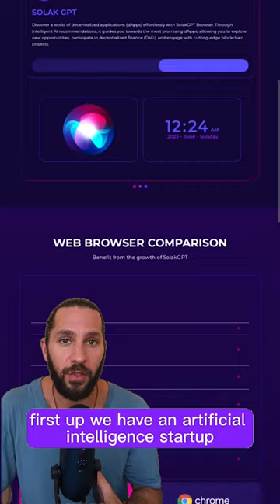Buying the tokens of the biggest launches today?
1) SolakGPT $SGPT

Launch Pads:
- BinStarter
- BSCStation

Price: $ 0.007

Description: SolakGPT is the new big bang creating a different level of digitization with web3-based experience through Solak Browser.
2) Manilla Finance $MNLA

Description: Manilla Finance is a Web 3.0 CeDeFi solution that aims to improve the way utility bills are paid using digitalcurrency.
3) Tezos Domains $TED

Launch Pads:
- TrustSwap

Price: $ 0.04

Description: Creating human-readable names for cryptocurrency addresses on Tezos network.